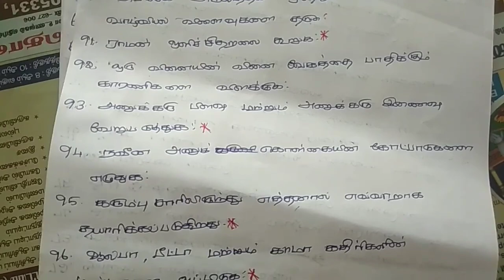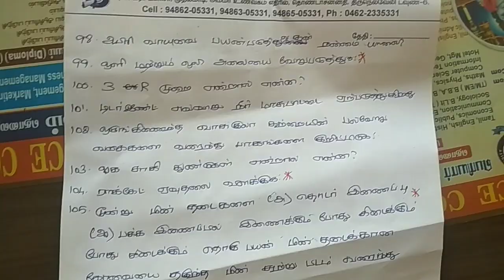Model Question Paper | 10ம்வகுப்புஅறிவியல் |மிக முக்கியவினாக்கள்